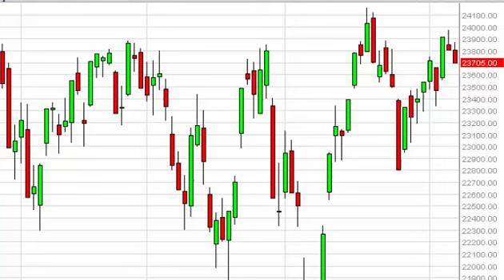FTSE MIB Technical Analysis for August 10 2015 by FXEmpire.com